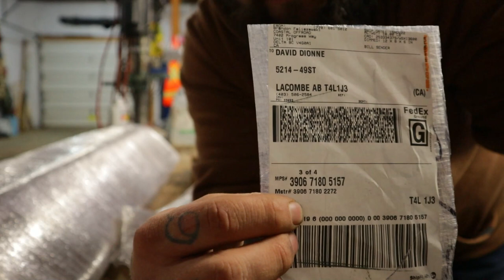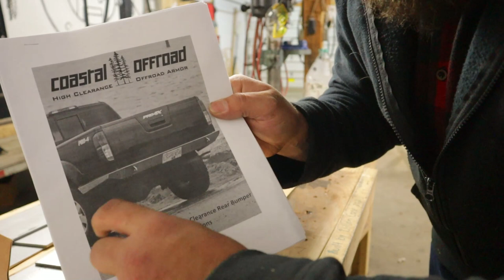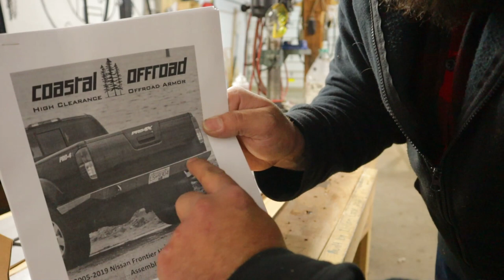Overland Ram with a Yucca Pac Camper - Unboxing a Coastal Offroad Rear Bumper for the Frontier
In this episode, we hit a couple milestones. First, we finally get a full-sized Yucca Pac installed and we begin a fun partnership with coastaloffroad as we add one of our first "Big 3" for the 2023 year. Each year I pick 3 large modifications to my adventure truck in an attempt to better manage the build budget. This time around we got the Coastal Offroad Rear Bumper with the Spare Tire Swingout. Completing the armor requirements of this build! Ohh yea and we got a sick little deal for all of you!

This camper is one I have been very excited about! It represents us continuing to ensure that the Yucca Pac Camper is perfect for all makes and models. This Dodge Ram build looks carrying a Full-SIze Yucca Pac Camper what do you think?!

Truck / Camping Gear:

My Truck: 2013 Nissan Frontier SV 4x4